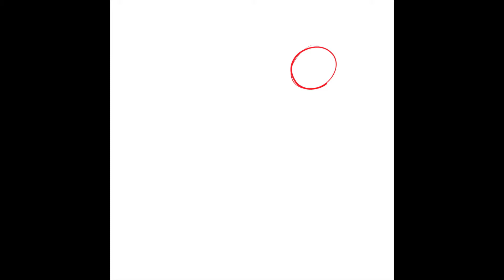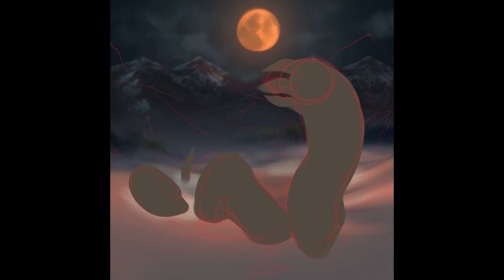Blood Moon Death Worm (Timelapse)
Another Timelapse! I finished this one earlier, but I forgot to post it.

If you are interested in this art, maybe consider buying it on something here?

Music is poquito mas by infected mushroom